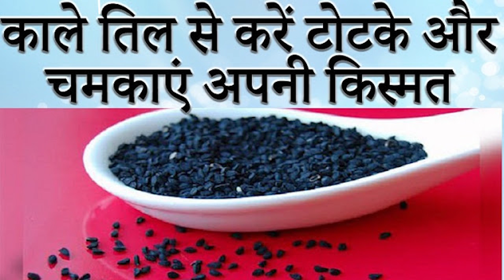काले तिल के ये उपाय करने से आती है लक्ष्मी, दूर होता है दुर्भाग्य ! Turn Bad Luck into Good Luck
यहां जानिए काले तिल के कुछ उपाय- ... काले तिल के ये उपाय करने से आती है लक्ष्मी, दूर होता है दुर्भाग्य !